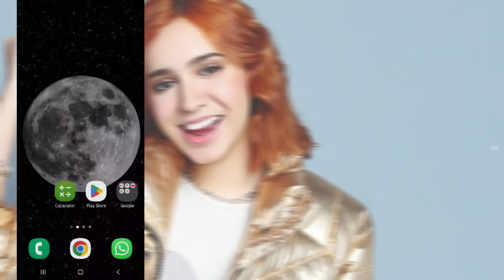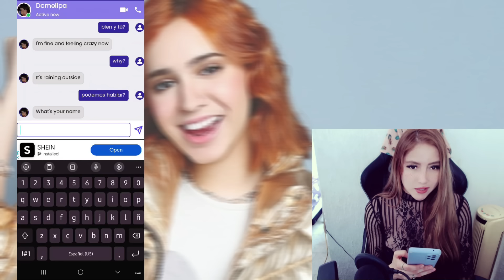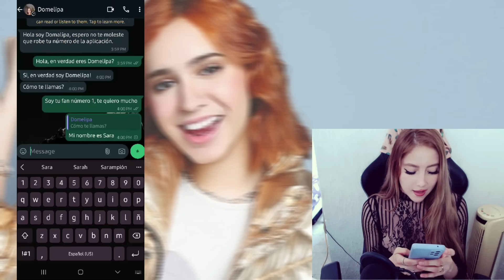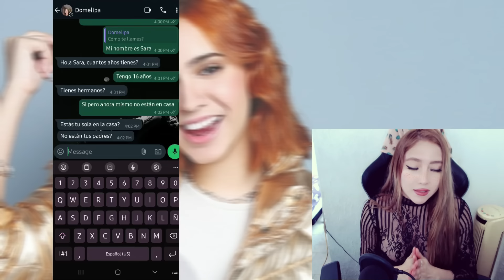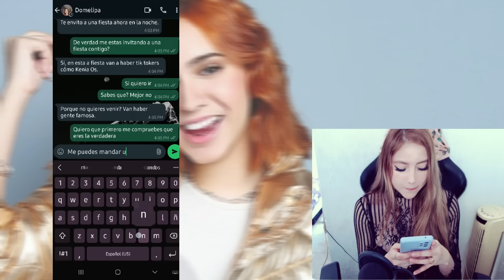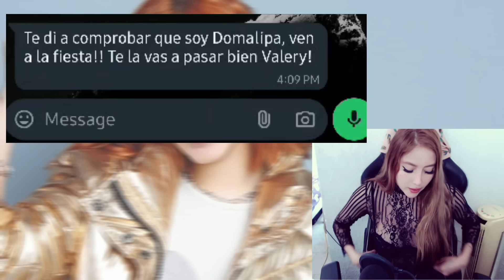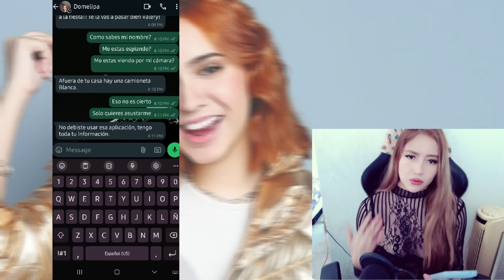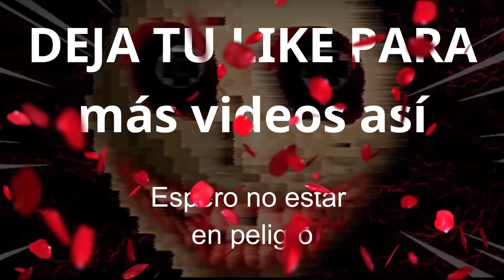ESTA APP llama a N1Ñ0S y les hace CREER que es DOMELIPA😱| ¿Hablé con la verdadera DOME?📲